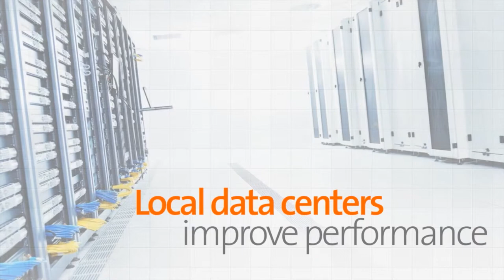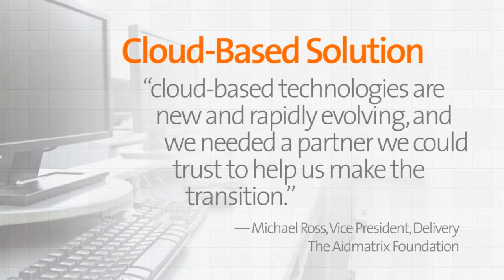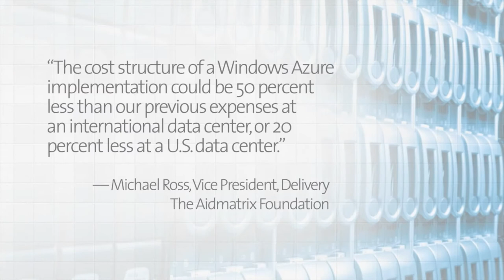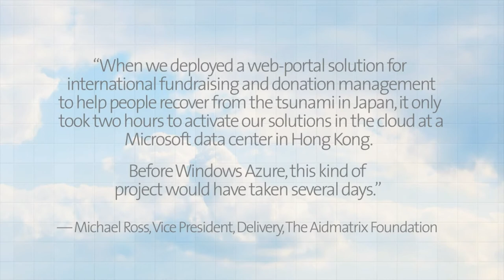Avanade (Voiceover by DC Douglas)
to hear more voiceovers by D.C. Douglas.

D.C. Douglas' voiceover studio, located in Hollywood, California, provides voiceover talent for radio and television commercials, promos, corporate videos, trailers, web content, multimedia, IVR, radio imaging and much more.